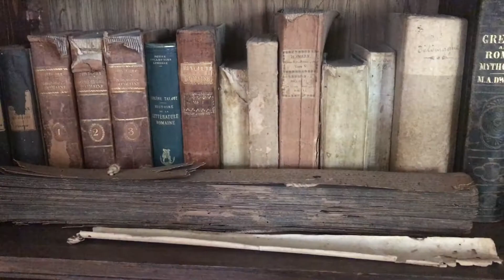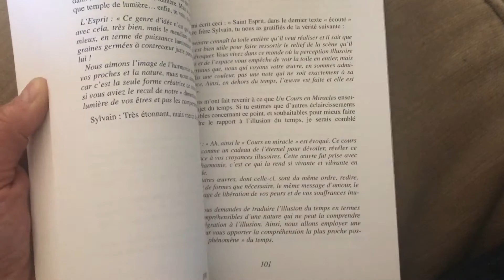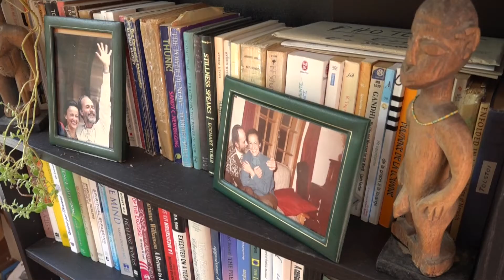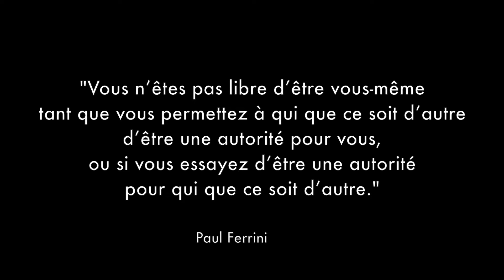Pierre Pradervand: le porteur de bonheur!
Cette vidéo présente l'écrivain, coach de vie et maître de cérémonie séculière, Pierre Pradervand, un homme et un sage, aussi grand que son humilité.